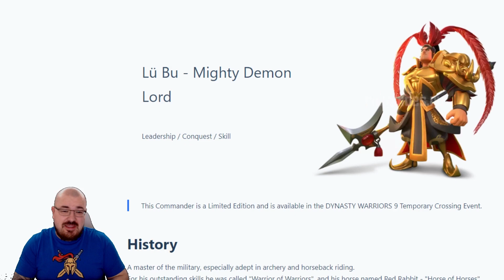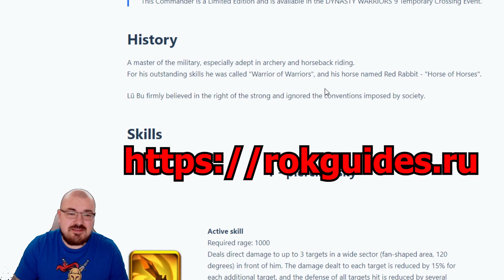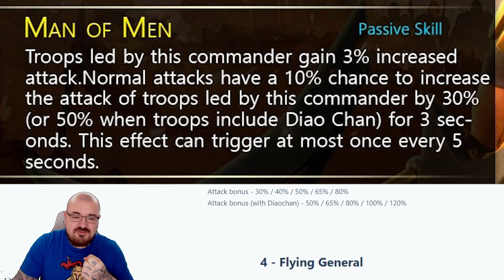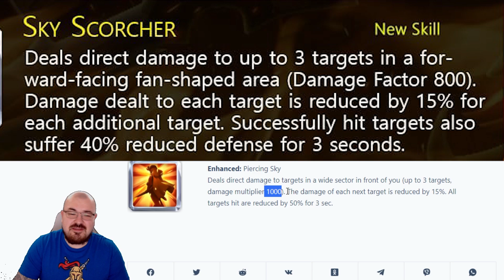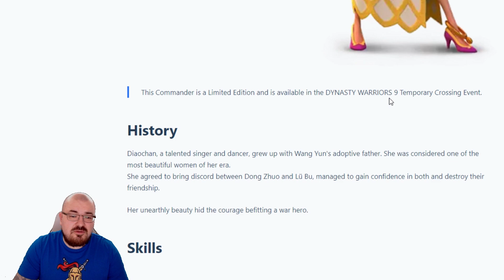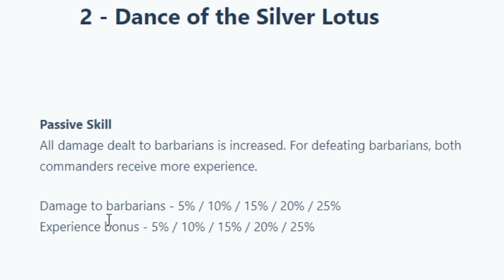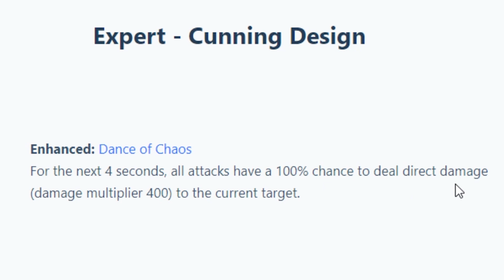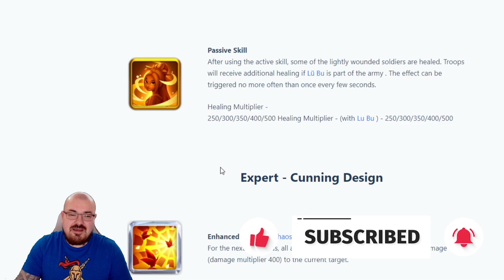Diaochan and Lu Bu FULL SKILL DESCRIPTION - Rise of Kingdoms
If you enjoy the video please drop a like, if you want more content and information please subscribe or if there is something specific that you would like to know or see please drop a comment and i will help best way i can, thank you.

Chapter:
0:00 Lu Bu
8:06 Diaochan
13:10 My Opinion